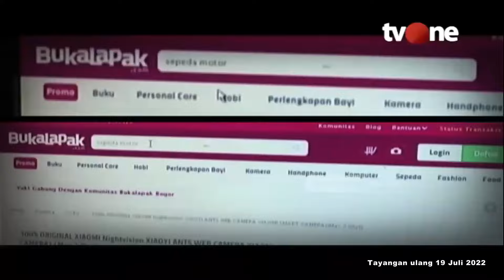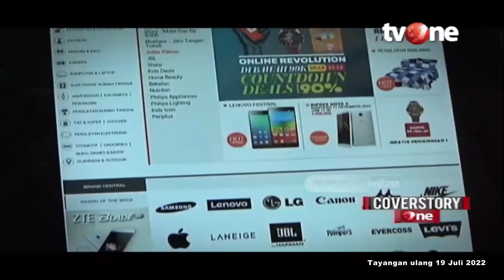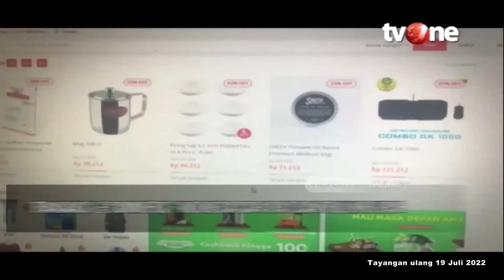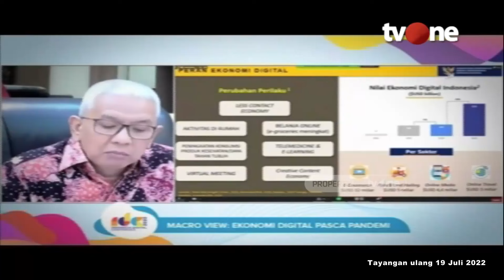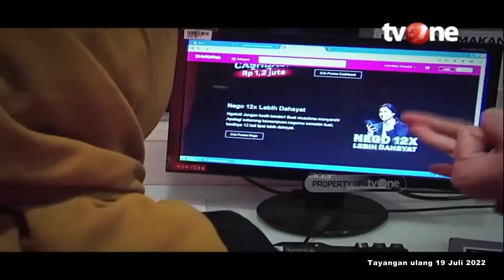Produk Luar Negeri Mendominasi, Begini Tanggapan Ketum Asosiasi UMKM Indonesia | CoverstoryOne tvOne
CoverstoryOne, - Produk Luar Negeri Mendominasi, Begini Tanggapan Ketum Asosiasi UMKM Indonesia | CoverstoryOne tvOne

COVER01
FN01